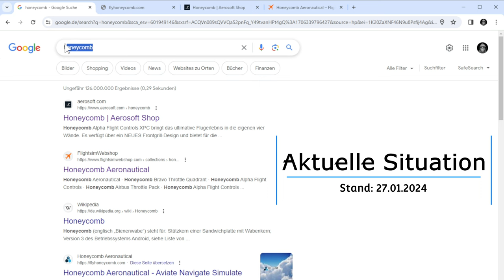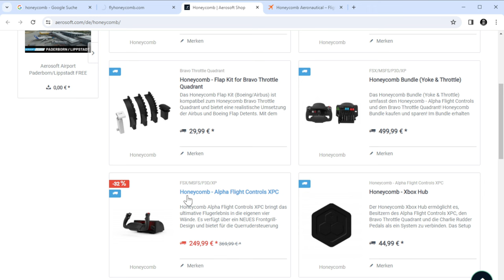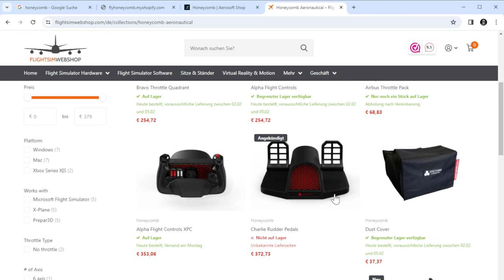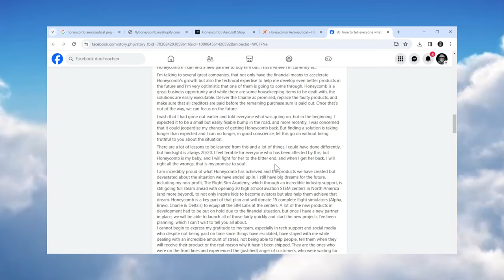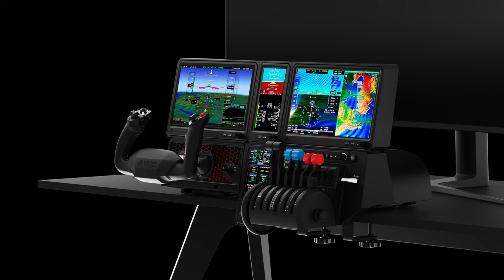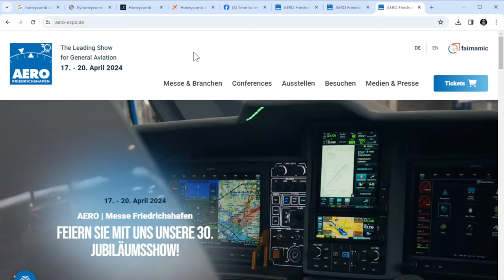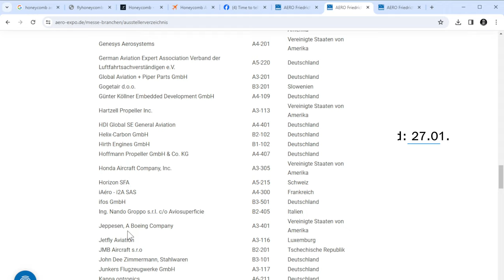Turbulenzen! Honeycomb ▪ MSFS ▪ Flight Simulator ▪ Xbox ▪ PC ▪ deutsch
In diesem Video erfährst du aktuelle Informationen zum Stand von Honeycomb Aeronautical.

Meine Playlists zum Microsoft Flight Simulator XBOX + PC

Mein Setup: Xbox Series X, VelocityOne Flight, VelocityOne Flightstick, VelocityOne Rudder Pedals, Controller Xbox Series X, Dual Streaming Setup ( 2 PCs - 1x Streaming + Videobearbeitung, 1x Gaming )

Mein VLOG-Setup:
DJI Pocket 2 Creator Combo
MAXCAM Koffer
Smatree Selfie Stick
3x SanDisk Extreme microSDXC UHS-I Speicherkarte 256 GB
UGREEN USB C auf USB C Kabel
Elzle Power Bank 30000mAh
MaxCam Saugnapf

Werde beispielsweise Teil des Supporters Club auf AndyanerTV und profitiere von exklusiven Vorteilen. Klicke hierzu einfach oben auf der Startseite auf "MITGLIED WERDEN" und erhalte weitere Informationen. Für direkte Unterstützung gibt es einen Donation-Link für Spenden, zu finden über den Reiter "Kanalinfo". Einen "THANKS" Button gibt es ebenfalls unter jedem Video. VIELEN DANK!